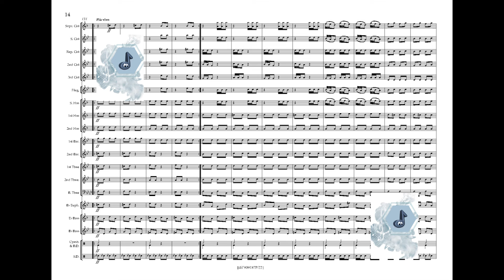Finale from Faust, Charles Gounod, arr. for Brass Band by André Besançon, orchestr. Tony Cheseaux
Cliquez ici pour aller sur la chaine de Difem :
Klicken Sie hier, um zum Difem-Kanal zu gelangen :
Click here to go to the Difem channel:
@Difem Publishers

Title : Finale from Faust
Composer : Charles Gounod
Arranger : André Besançon
Orchestration : Tony Cheseaux

Information : Classical arrangement

Instrumentation : Brass Band
Grade : 4
Duration : 3:09

References :
427873 for Brass Band, price code E41, format concert
909116 for Concert Band, price code G4, format concert
909090 for Large Brass Ensemble, price code PRO-10